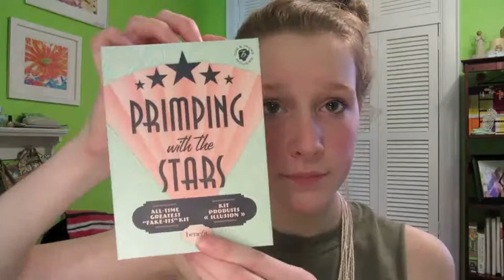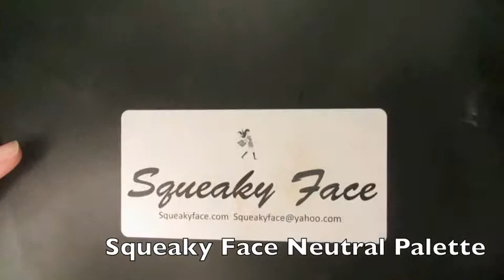Get Ready With Me: My Go-to Spring Look!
FTC,
All opinions stated are honest and my own. I am not being paid in any way to do this video.